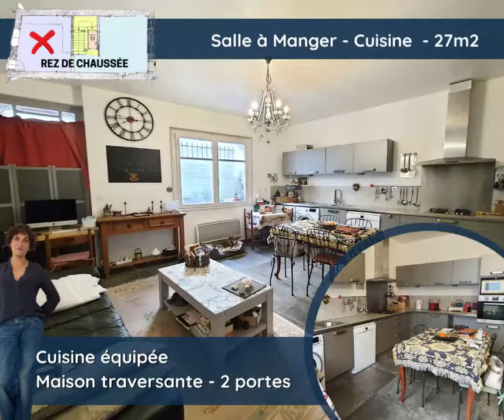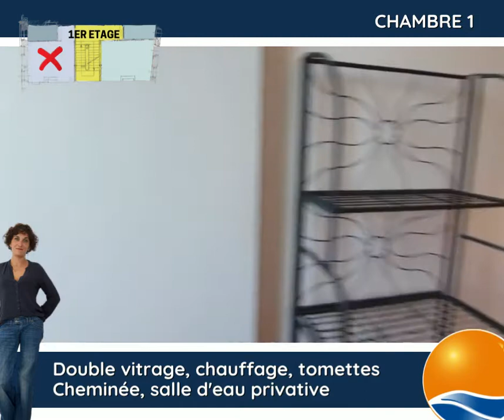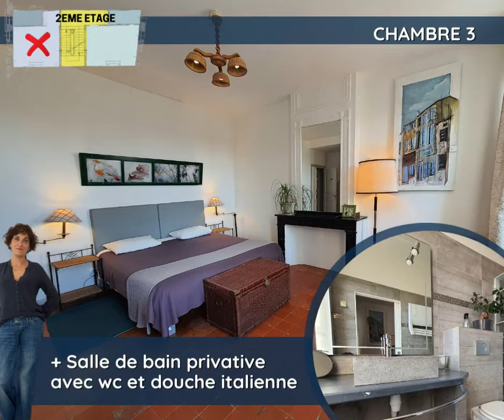Maison de Maitre au coeur du village de Gruissan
☀  Bien Rare ☀

🔑 Amoureux du Village, cette sublime Maison de Maitre de 220m2 sera vous ravir par sa belle hauteur sous plafond et ses 6 chambres spacieuses.

💵 551000 €

🏝☀ Ce bien exceptionnel est idéal pour une grande maison de familiale !
ou pour bénéficier d’une rente locative tout en profitant de beaux volumes.

Traversante et lumineuse, cette propriété permet de nombreuses possibilités de vie, de projets et d'aménagement.

Idéal pour
✔  une grande famille,
✔  une activité hôtelière
✔  ou pour un investisseur (possibilité de 5 studios + 1 appart T2 )

Elle offre de nombreux potentiels !!!

✔  Au rez de chaussée, vous disposerez :
D’une pièce de vie avec carrelage d’époque,
D’une grande cuisine équipe avec espace salle à manger
D’un toilette indépendant

✔  Au premier et second étage, vous découvriez un pallier avec espace de rangement desservant
2 chambres de plus de 20m2 avec salle d'eau privés (douche à l'italienne et toilettes)

✔  Le 3eme et dernier est actuellement aménagé en 2 chambres mansardées et d'une salle d 'eau.

Je vous invite à venir découvrir le charme de cette maison
et ces nombreux atouts
-Maison entretenue ( double vitrage, électricité récente, salle d 'eau moderne, peinture récente)
-Des pièces d'environ 20m2 avec belle hauteur sous plafond
-Équipement : La maison sera vendue meublée, cuisine équipée (Machine a laver, sèche linge, lave vaisselle, frigo, four, micro onde)

Je me tiens à votre entière disposition pour toutes informations ou organiser une visite.

Pour récapituler, cette sublime Maison de Maitre est composée :
✔ 1 salon
✔ 1 cuisine
✔ 1 toilettes indépendants (rdc)
✔ 6 chambres
✔ 5 salles de bain (dont 4 avec WC)

🧐  Pour tous renseignements complémentaires ou visites,
☎️  Contactez moi : Stéphanie 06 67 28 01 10

AGENCE DU SOLEIL, 40 rue de la tartane, GRUISSAN

⬇⬇  Suivez l'actualité de votre Agence..
Découvrez des astuces pour mieux vendre , les informations sur le marché local et biens à la vente